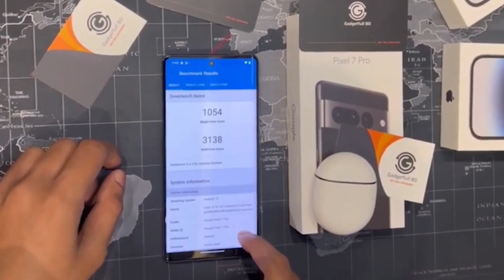Google Pixel 7 Pro - SHOCKING REVEAL!😒😒